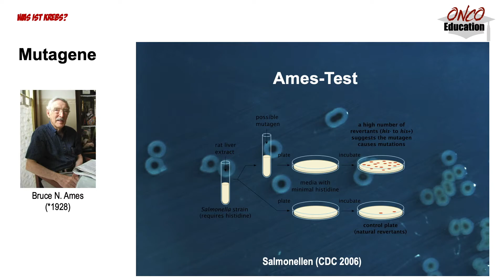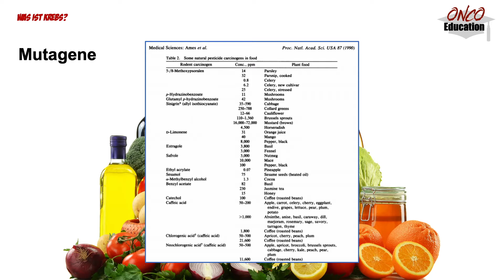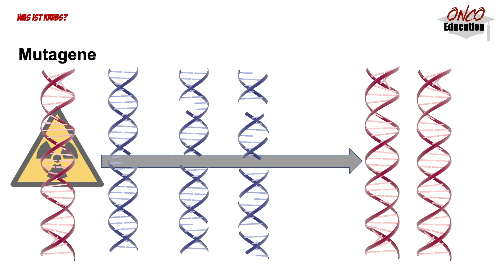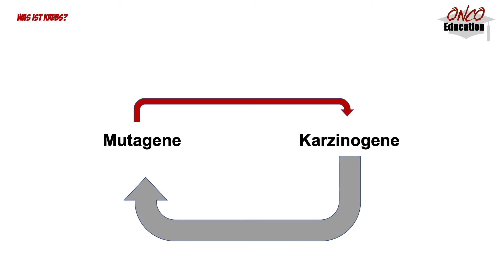Woher kommen die Mutationen - Mutagene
Zweites Video zur "Herkunft" der Mutationen: Mit dem Ames-Test lassen sich mutagene Substanzen identifizieren, also Substanzen, die Mutationen verursachen können. Leider hilft Uns dieses Wissen nur bedingt: Selbst in gesunden Lebensmitteln finden sich massig Mutagene, und die meisten davon konnten nicht als kanzerogen (vorheriges Video!) identifiziert werden.

Das Vorkommen und/oder Anhäufen von Mutationen ist DAS Charakteristikum von Krebs; andererseits gehören Mutationen einfach zum Leben. Dir Zelle ist mit einem Arsenal an Reparaturmechanismen (sog. Caretaker) ausgestattet, um dem Rechnung zu tragen. Außerdem überwachen Gatekeeper-Eiweiße wie z. B. TP53 den Zellzyklus (hierzu mehr, wenn Wir über Chemotherapie reden) und verhindern die Vervielfachung mutierter Gene.

Kommentare und Anmerkungen sind sehr willkommen!

Es sei auch nochmal auf unser Glossar zum Kanal verwiesen, welches sukzessive erweitert wird:

BITTE UM NACHSICHT: Die komplette Aufnahme entstand in einem Take (= so, wie bei einer Präsenzveranstaltung) - Fehler, Ähs und Ahs sind nicht gewollt, aber auch nicht korrigiert.

Editiert mit: Final Cut Pro
Artwork: HealthCareSocialMedia